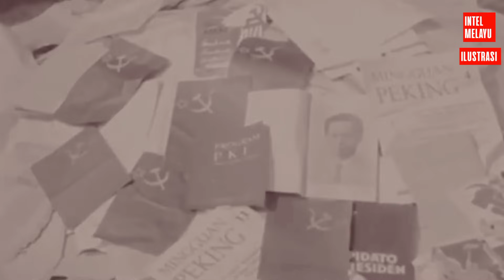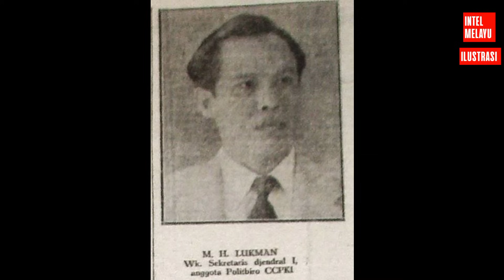Empat Tokoh PKI Ini Hilang Misterius Pasca Gagalnya G30S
Empat tokoh Partai Komunis Indonesia (PKI) ini hilang misterius pasca gagalnya G30S. Siapakah empat tokoh partai komunis yang hilang misterius pasca Gerakan 30 September itu gagal?

Untuk lebih jelasnya, silahkan simak cerita yang akan diulas dalam video ini.  Seperti diketahui, pasca Gerakan 30 September gagal, tokoh-tokoh PKI jadi target penangkapan dari aparat keamanan terutama dari Angkatan Darat yang menganggap PKI ada dibalik atau bahkan dalang dari upaya kudeta yang mengatasnamakan Gerakan 30 September pada awal Oktober 1965.

Ketua PKI Dipa Nusantara Aidit misalnya melarikan diri dari Jakarta ke Yogyakarta, lalu berpindah-pindah tempat sembunyi menghindari kejaran aparat di wilayah Jawa Tengah. Tapi akhirnya, orang nomor satu partai berlambang palu arit itu dapat ditangkap pasukan Brigif 4 pimpinan Kolonel Jasir Hadibroto di Kampung Sambeng Solo dekat Stasiun Balapan pada tanggal 22 November 1965. Setelah diperiksa di Loji Gandrung, Aidit kemudian dibawa Kolonel Jasir Hadibroto dan anak buahnya dengan jip ke sebuah markas batalyon infanteri Angkatan Darat di Boyolali Jawa Tengah.

Di area markas tentara itulah, Aidit dieksekusi mati. Mayatnya disebut dimasukan ke dalam sumur untuk kemudian sumur tersebut ditimbun. Hingga kini, tidak jelas dimana kuburan Aidit tersebut.

Tokoh PKI lainnya yang hilang misterius adalah Muhammad Hatta Lukman atau MH Lukman. Kuncoro Hadi dan kawan-kawan dalam buku,"Kronik 65: Catatan Hari Per Hari Peristiwa G30S Sebelum Hingga Setelahnya (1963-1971),"yang disusunnya mencatat, pada tanggal 29 April 1966,  M.H. Lukman, Wakil Ketua I CC PKI, dikabarkan tertangkap dan tertembak mati di rumah seorang dokter Tionghoa di Jalan Ciomas Kebayoran Baru.

Menurut Kuncoro Hadi dan kawan-kawan dalam buku yang disusunnya, rumah persembunyian MH Lukman telah diketahui oleh batalion mahasiswa Panjaitan. Saat penggerebekan pertama, MH Lukman tidak diketemukan. Hingga kemudian akhirnya pada malam tanggal 29 April 1966,  dilakukan penggerebekan yang kedua. Kali ini
pemuda pelajar yang tergabung dalam barisan KAMI dan KAPPI terlibat dalam aksi itu dibarengi oleh sepasukan tentara dari Kujang II Divisi Siliwangi.

"Lukman dikatakan melakukan perlawanan dengan senjata api hingga akhirnya tertembak mati," tulis Kuncoro Hadi dan kawan-kawan dalam buku yang disusunnya.

Tokoh partai komunis lainnya yang kemudian hilang misterius adalah Wikana. Mengutip Kuncoro Hadi dan kawan-kawan dalam buku,"Kronik 65: Catatan Hari Per Hari Peristiwa G30S Sebelum Hingga Setelahnya (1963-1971),"yang disusunnya pada tanggal 9 Juni 1966, Wikana, salah satu tokoh pemuda dalam peristiwa Rengasdengklok serta pernah menjadi anggota Comite Central Partai Komunis Indonesia (CC PKI) dan terakhir menjadi anggota Majelis Permusyawaratan Rakyat Sementara (MPRS), diambil sekelompok tentara bersenjata pada tengah malam.

Asminah istri Wikana kemudian melaporkan kejadian penculikan ini ke Kodam V Jaya dan Kostrad. Pihak Kodam Jaya dan Kostrad menyatakan bahwa malam ini tidak ada penangkapan. Dan setiap penangkapan harus ada surat penangkapan. Kodam Jaya dan Kostrad ikut membantu mencari Wikana tetapi hasilnya nihil. Wikana hilang tanpa kabar.

Tokoh PKI lainnya yang hilang misterius adalah Nyoto.  Mengutip buku," Gerakan 30 September, Pelaku, Pahlawan dan Petualang," yang disusun Julius Pour, setelah Gerakan 30 September gagal, Ketua PKI DN Aidit langsung menghilang. Sehingga hanya Nyoto dan MH Lukman, pucuk pimpinan PKI yang masih tetap berani tampil di Jakarta dengan sikap tegar meski suasana masyarakat sudah mulai kisruh.

Menurut Julius Pour pada  6 Oktober 1965, Presiden Soekarno memimpin sidang paripurna Kabinet Dwikora di Istana Bogor. Suasana mencekam, seluruh hadirin dan jutaan rakyat Indonesia sehari sebelumnya baru saja mengikuti dengan perasaan galau upacara pemakaman di Taman Makam Pahlawan Kalibata atas enam orang jenderal dan seorang perwira pertama TNI, korban keganasan Gerakan 30 September.

Usaha Bung Karno memecahkan kebekuan suasana dengan berbagai joke mengalami kegagalan. AKBP Mangil, salah satu perwira pengawal Bung Karno mengenang peristiwa tersebut.

"Saya merasa sedih, mengapa kali ini Bapak tidak tepat dalam membaca suasana. Joke-joke semacam itu memang biasa beliau ucapkan. Tetapi ketika hari itu dikemukakan, saya merasa pasti hanya tambah mengecewakan hadirin," kata Mangil.

Bersama Lukman, Njoto hadir dalam sidang kabinet pertama pasca meletusnya peristiwa G30S PKI. Jenderal Nasution tidak hadir, begitu juga Aidit.